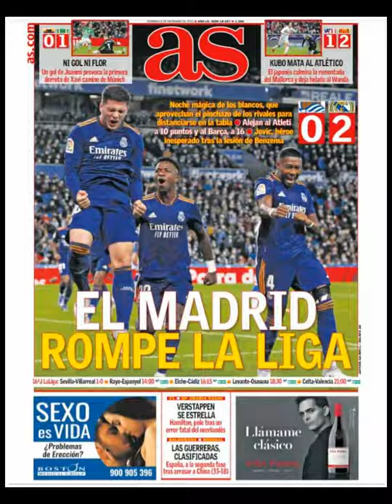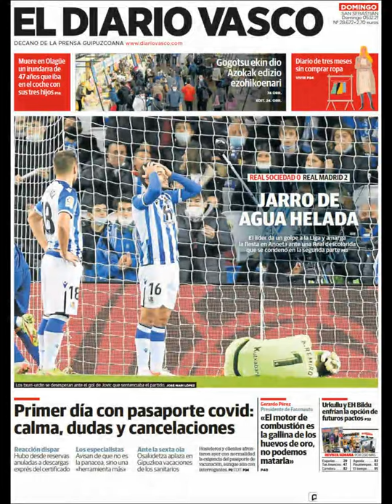Noticias Domingo 5 Diciembre 2021 Titulares Portada Diarios Periódicos España Spain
Principales Titulares de Noticias en Portadas Diarios Periódicos Españoles del Domingo 5 de Diciembre de 2021 ¿Que le Parecio este día?